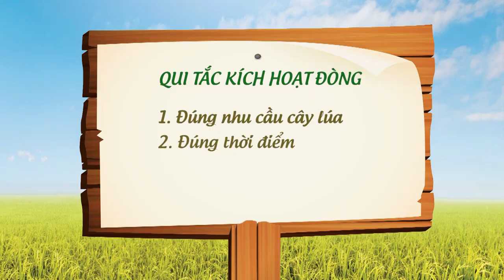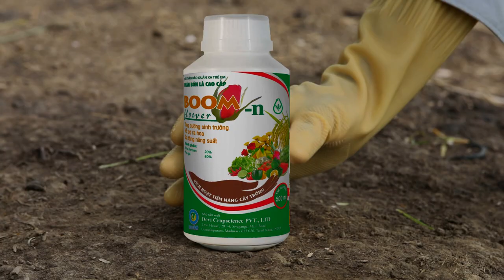Tập 02 | KÍCH HOẠT ĐÒNG TO CHO LÚA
TALENTs: TẤN BEO, QUẾ TRÂN, HÒA HIỆP
PRODUCTION: ADSFINITY
EXECUTIVE PRODUCER: HỒNG YẾN
PRODUCER: MIKE HOANG
SCRIPT WRITER: KIM HOA, HOÀNG VÂN
DIRECTOR: QUYỀN LỘC
PRODUCTION ASSISTANTS: LONG, ĐẠI, DŨNG
M.U.A: ZENG (NGỌC)
SET DECORATOR: ZIDAN NGUYỄN
POST: MIKE HOANG